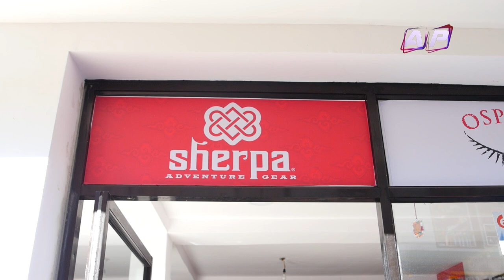सर्वोच्च शिखर सगरमाथाको द्वारः सुन्दर नाम्चे बजार ! | Namche Bazaar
Correspondent: Saroj Gautam
Producer: Phurba Sherpa
Camera Person : Dhana Bahadur Tamang & Sanjay Paudel
Visual Editor: KP Devkota